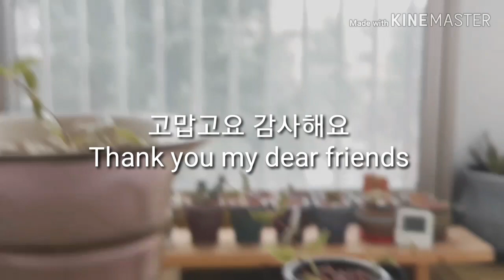코도난테 벌써 꽃받침을 만들었네요 ~^^ Trichos has already made a calyx ~ ^^